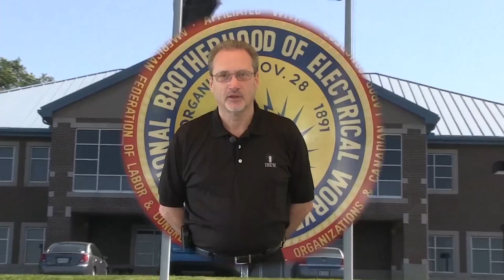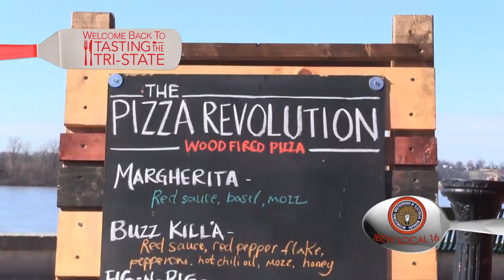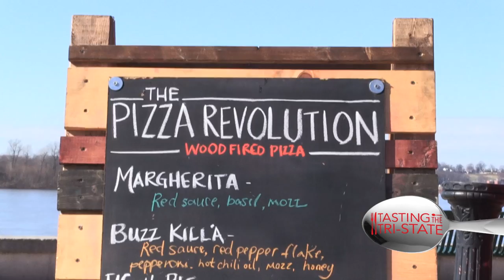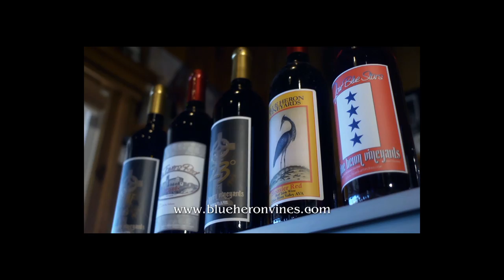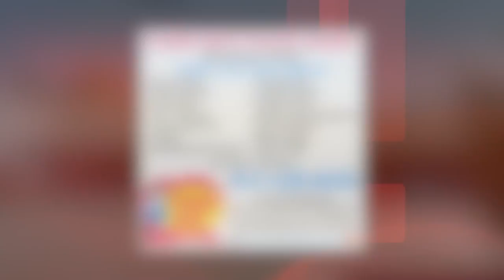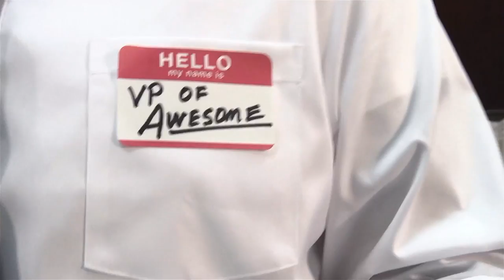Tasting The Tri-State - Pizza Revolution